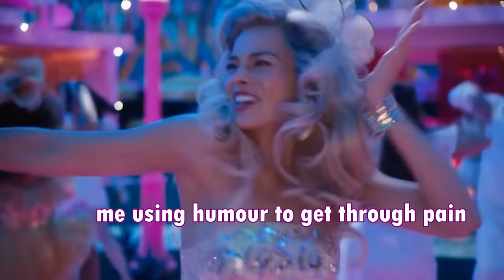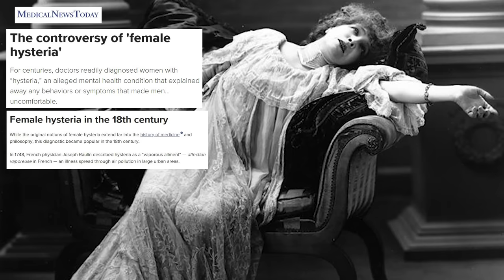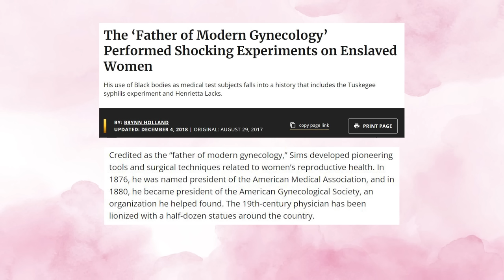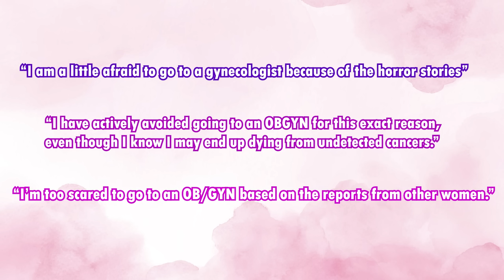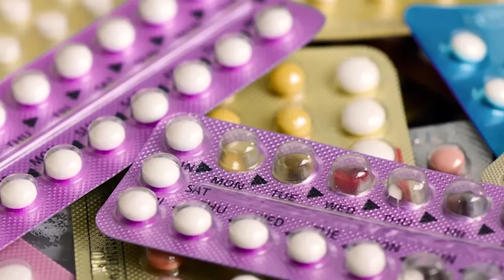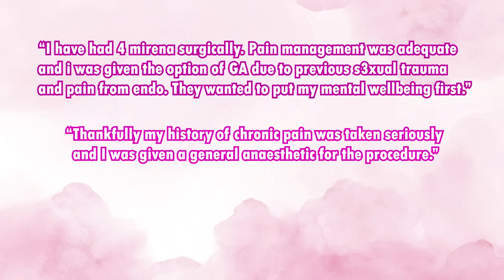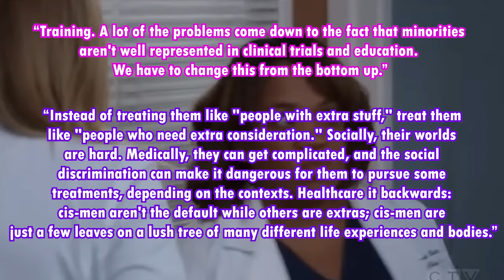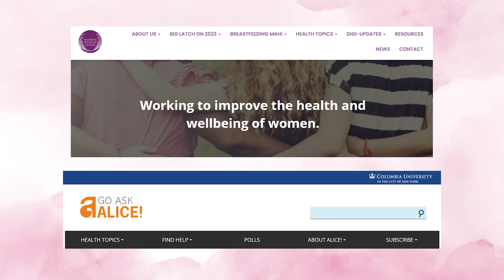Medical misogyny - trained not to care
​Going to the doctor isn't a task we enjoy, but it's even harder when your pain is minimized, when you're brushed aside and when you're dehumanized! Sadly, that's the experience a lot of us have, and I wanted to find out from YOU what your experiences with medical misogyny are and if there's things we can do to change it, along with practical tips to help us all navigate through a system that wasn't built for half the population.

Timestamps:
00:00 intro and medical training
04:23 the struggle to be taken seriously
12:00 intersectionality issues
18:52 Ob/Gyn dystopia
26:01 Birth control? more like we control you
36:04 What you'd like to say to a Dr and have changed
45:36 practical tips to make it through your next appointment and resources